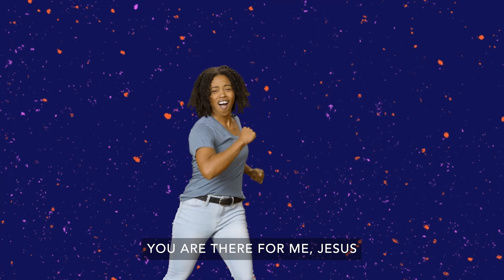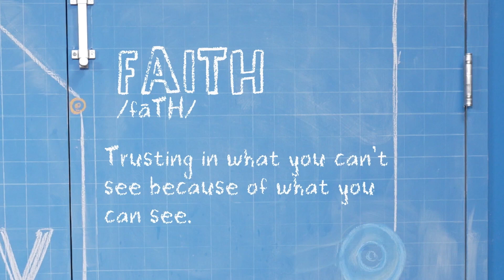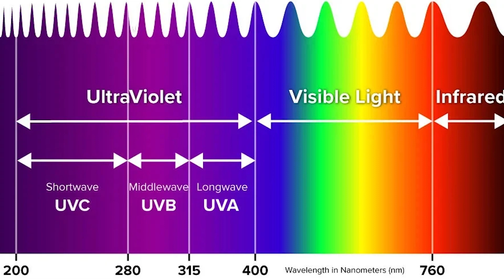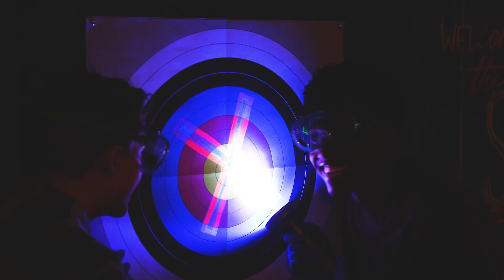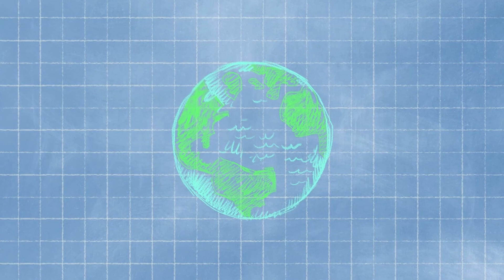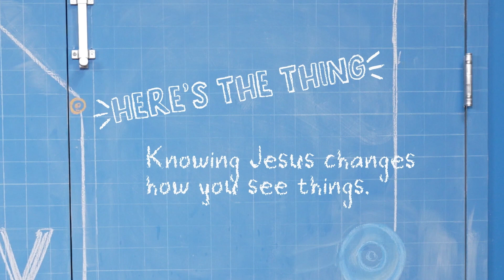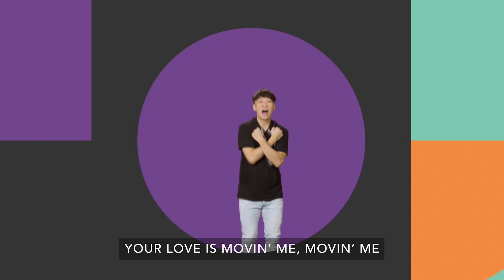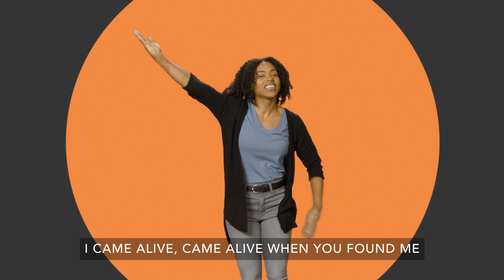Calvary Kids: Goodbye Believers... Goodbye Sight?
August 2023
Week1